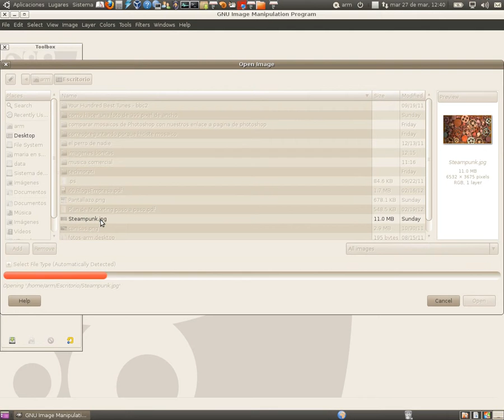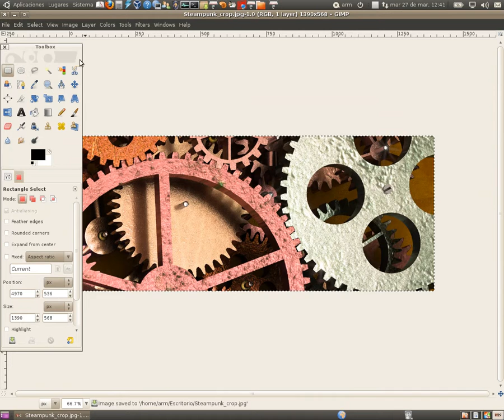Steampunk_crop.ogv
How to crop a cover image